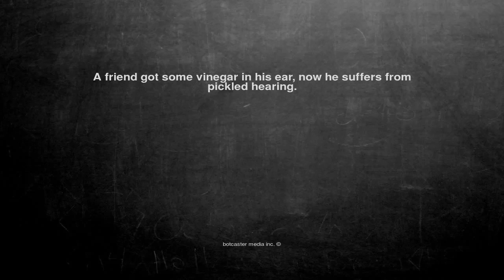Ok, here is the joke. A friend got some vinegar in his ear, no...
A friend got some vinegar in his ear, now he suffers from pickled hearing.